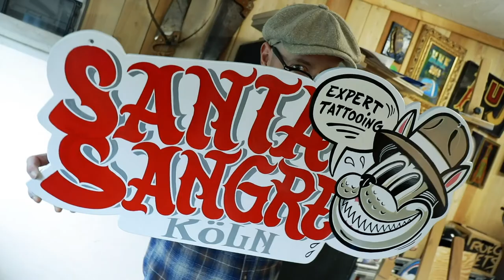Von Maze - Signpainting Timelapse | Kustom Kulture